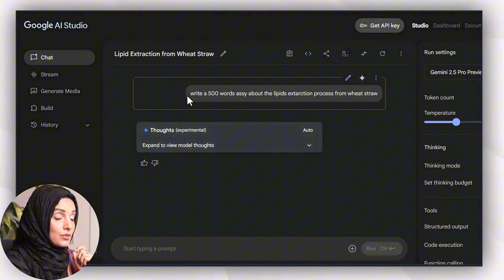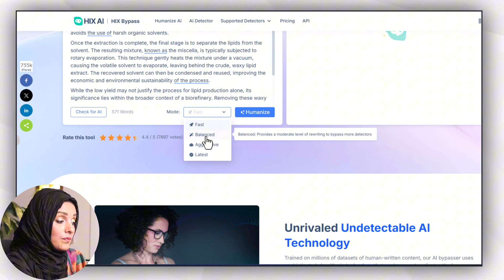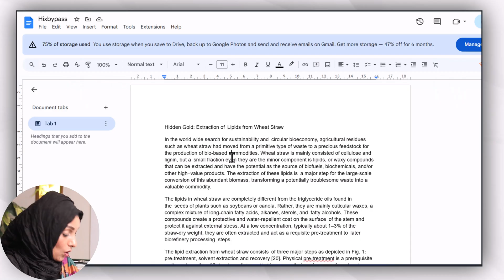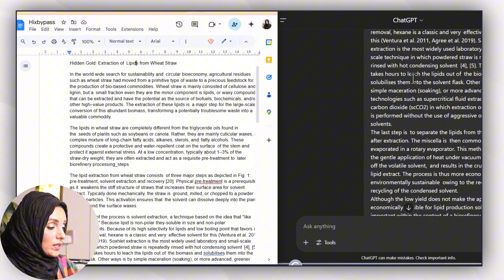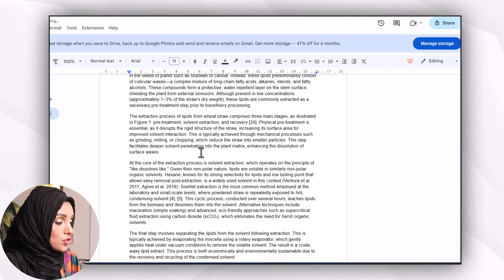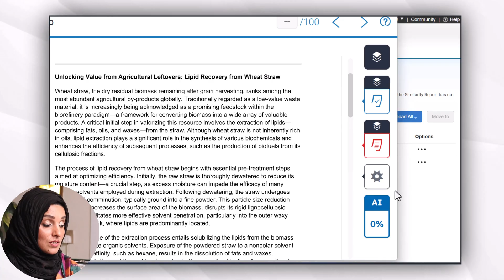The 3-Step Method to Get 0% AI Plagiarism Without Sacrificing Quality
▼ ▽ Recommended AI Tools In Research

▼ Connect with Dr. Rizwana Mustafa on digital platforms to get all updates.

paraphrase tool for all languages
citing paraphrases apa
apa paraphrasing
reword my essay for me
copy ai rewriter
best rewriter tool to avoid plagiarism free
essay rewriter generator
ai that rewrites text
paraphrasing tool that turnitin cannot detect
reword essay generator
reword my essay free
best rewording tool
ai paragraph rewriter
free word rewriter
non plagiarism generator
grammarly rewriter free
best ai paraphrasing tool
website that paraphrases for you
unplagiarize tool
essay paraphraser
paraphrasing tool turnitin
Bypass AI Plagiarism